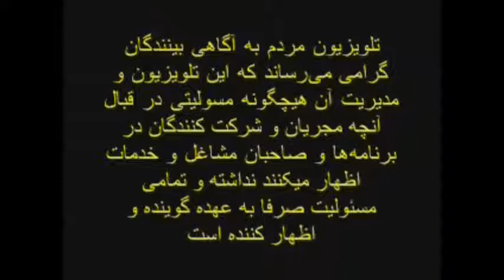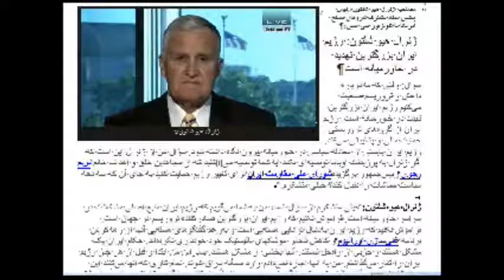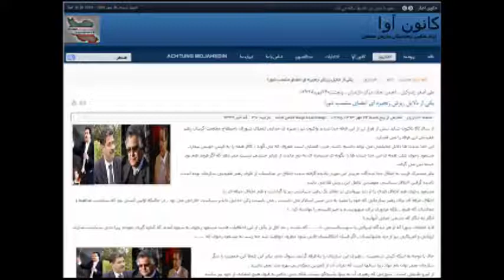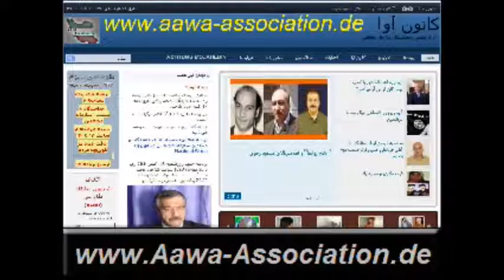Ex-Mojahedin * Mohammad Razzaghi * 18. Oktober 2014 * AAWA-Association.de * MardomTV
روزشنبه 18 اکتبر2014 برابر با 26 مهرماه 1393 ساعت 12 ظهر بوقت واشنگتن - ساعت 18 بوقت آلمان وساعت 20:30 بوقت ایران
آقای محمد رزاقی
فعال حقوق بشر از فرانسه
پیرامون مسائل زیر:
- وضعیت عراق و موقعیت فرقه رجوی در این کشور
- درخواست مزدوری رجوی برای دولت عراق از طریق فرستادن پیغام
- چرا مریم قجر و اعضاء فرقه درفرانسه دست به گل دزدی می زنند؟
-  وضعیت کنونی اعضای مجاهدین در کمپ لیبرتی عراق
- علت اضافه کردن قانون و ماده به  آیین نامه  داخلی شورای دست ساز رجوی بنام شورای ملی مقاومت
بحث و تبادل نظر کردند.